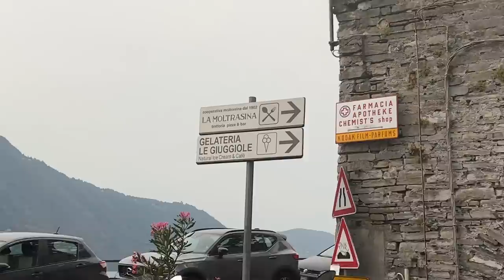Italy Travel Diary | lake como, boat cruise, girls trip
italy travel diary! so happy to bring my travel vlogs back. after a short break form youtube I am back with a video diary of my trip to lake como Italy. expect good italianfood, girls trip, amazing views, renting a boat and more! hope you enjoy ⭐️